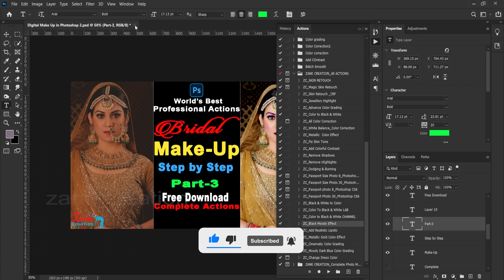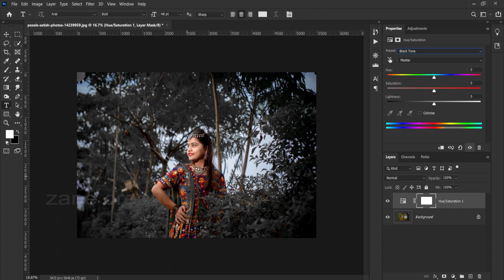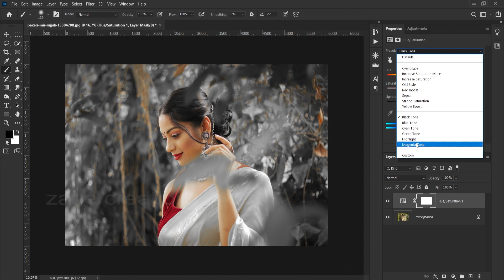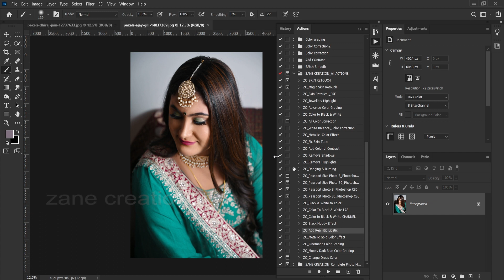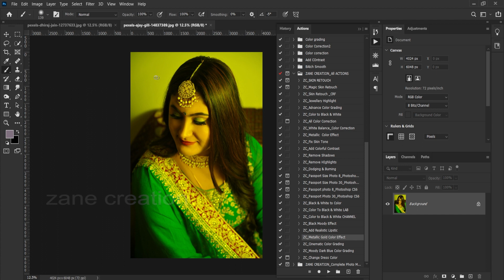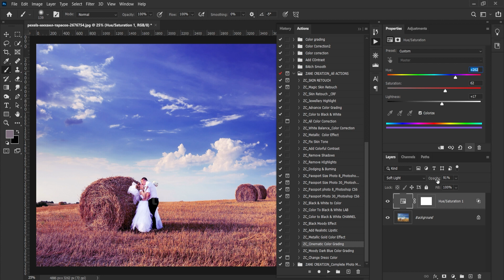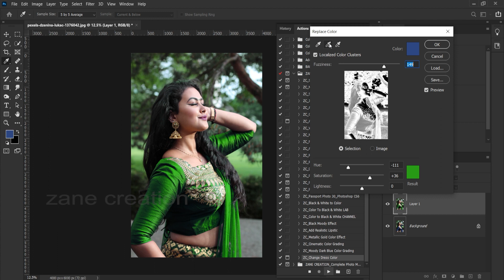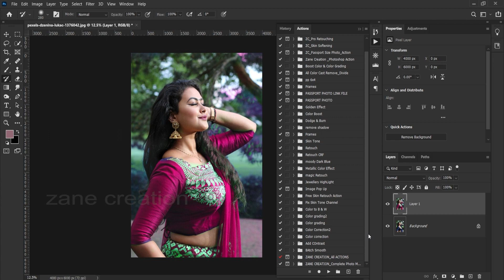Complete Photo Editing Step by Step in Photoshop Part- 3 | Free Download Actions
Complete Photo Editing Step by Step in Photoshop Part- 3 | Free Download Actions | ZANE CREATION

My Other Videos Link:
25. Photoshop me Passport Size Photo Kaise Banaye || How to Make Passport Size Photo in Photoshop

In this video you will learn complete photo editing process step by step using all actions.If you want to know about details about Actions please watch my video in this channel clicking on above links.

 color to black and white
 jewellery highlight in photoshop
 add contrast in photo
 remove highlights in photoshop
 remove shadows in photoshop
 remove color cast photoshop
white balance in photoshop
 free download actions
 zane creation